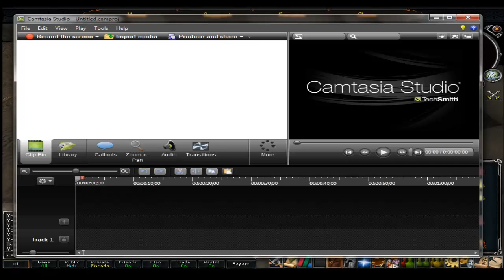[Live] Duo Corp Trip with Mikey! Road to 1b via PVM EP.2! SIGIL PLS?!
List of our 8 loots

Addy arrow (750) 13 blues
Onyx Bolts e (175) 13 Golds
Uncut Diamond (3) 13 Greens
Spirit Shield 13 Crimsons
Regen Bracelet 13 Blues
Tuna Potato (25) 13 Blues
Pure ess (2500) 13 Blues
Addy Ore (125) 13 Crims
White Berries (120) 13 Greens

Friends chat : Jxxk
Thumbs up and Sub please!